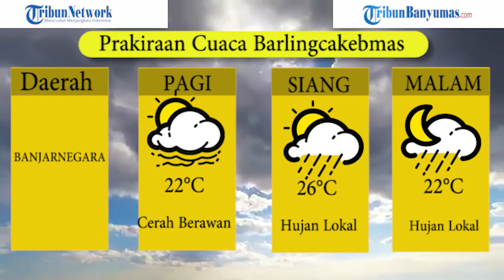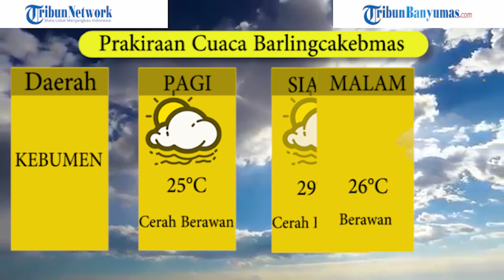Prakiraan Cuaca Barlingcakebmas Jumat 14 Agustus 2020